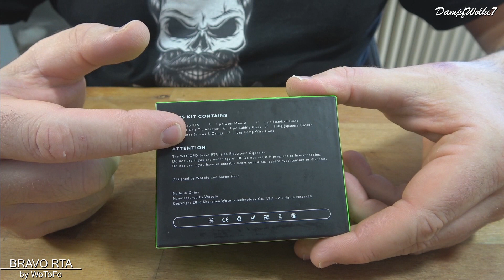BRAVO RTA by WoToFo | Dampfwolke